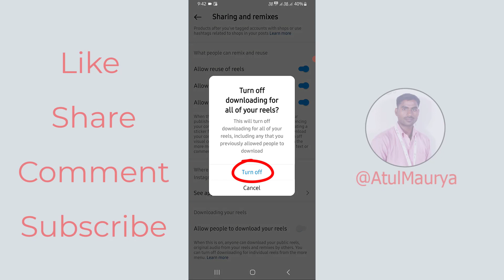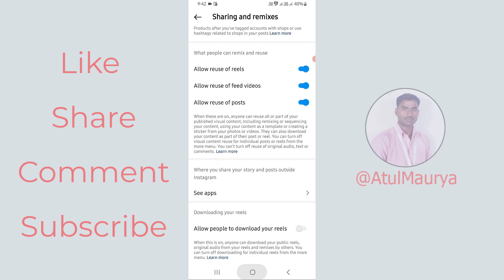How To Stop People From Downloading Your Instagram Reels | इंस्टाग्राम रील डाउनलोड कैसे रोकें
In today's video we will learn: How To Stop People From Downloading Your Instagram Reels | इंस्टाग्राम रील डाउनलोड कैसे रोकें